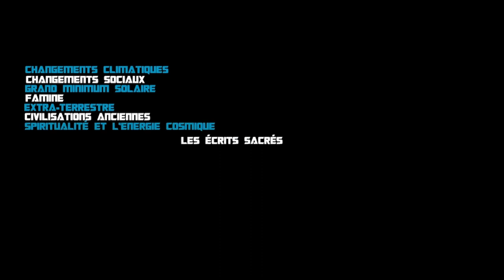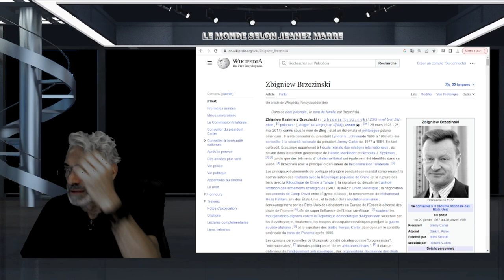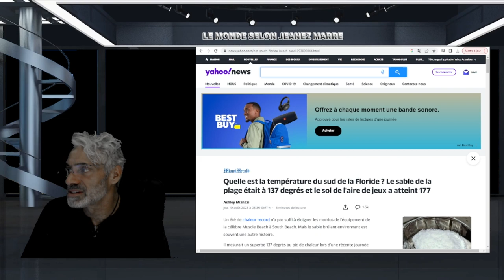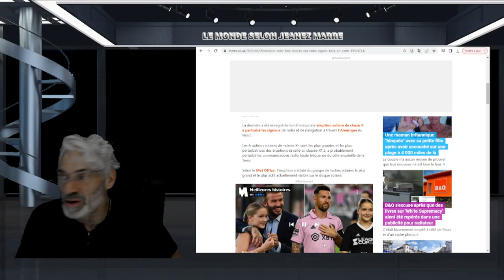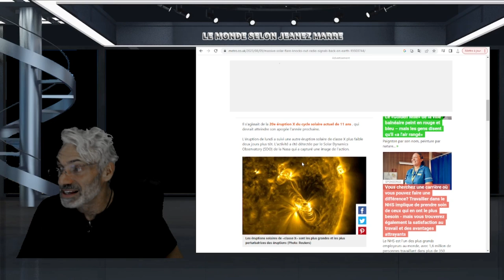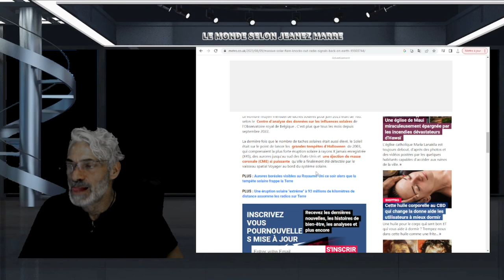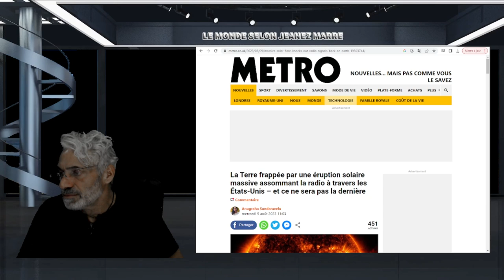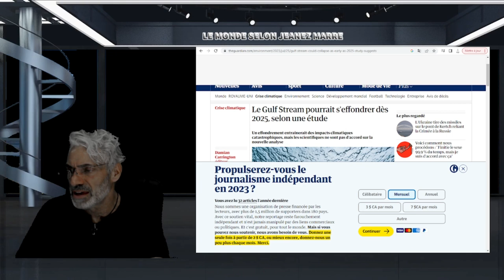La Terre ÉTÉ frappée par une éruption solaire massive LE 5 AOUT 2023 , CE NE SERA PAS LA DERNIÉRE!